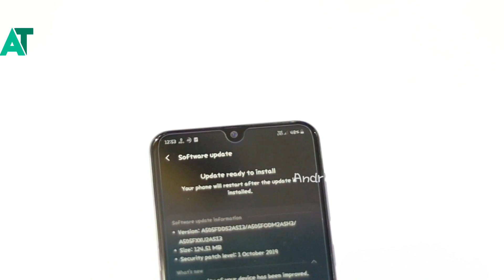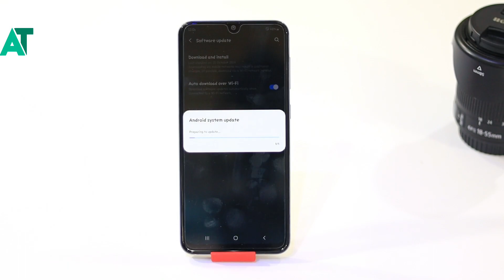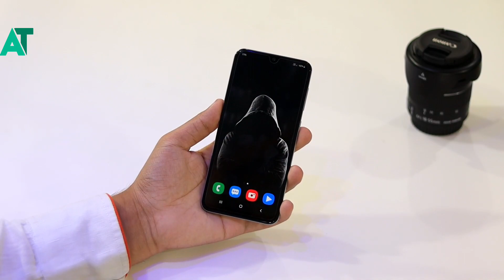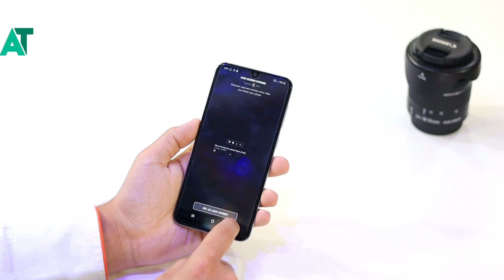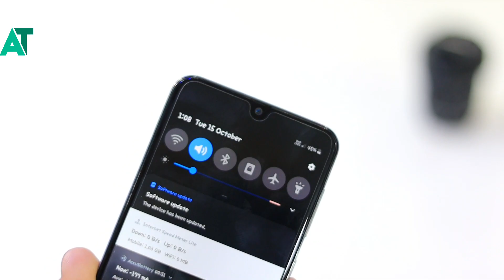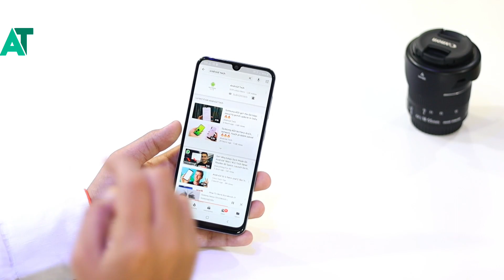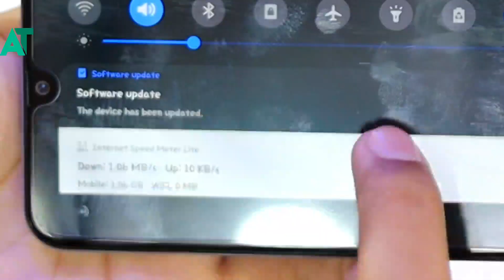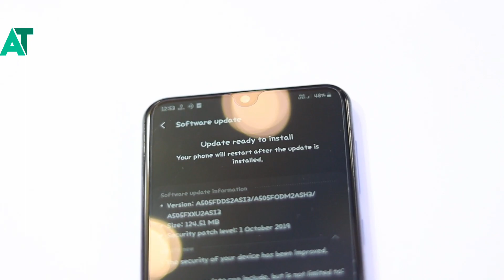Samsung A50 October update review | Best update for a50🔥🔥